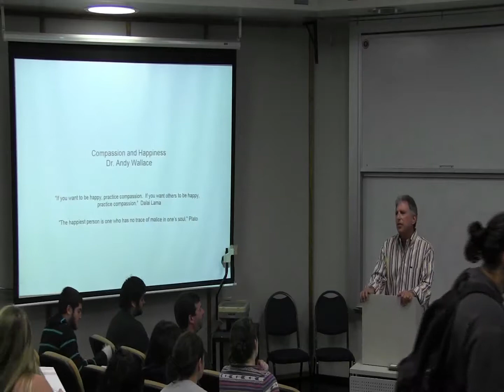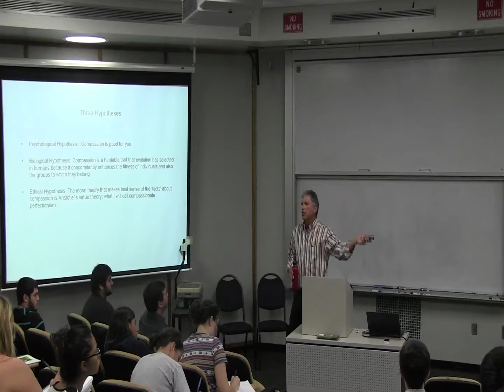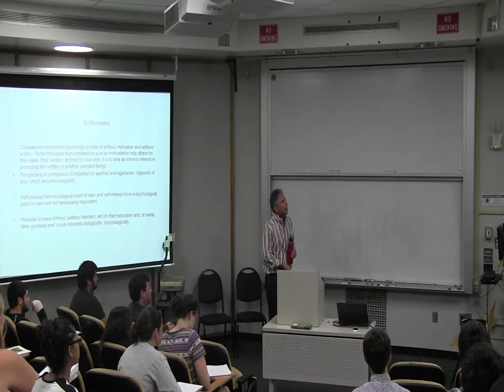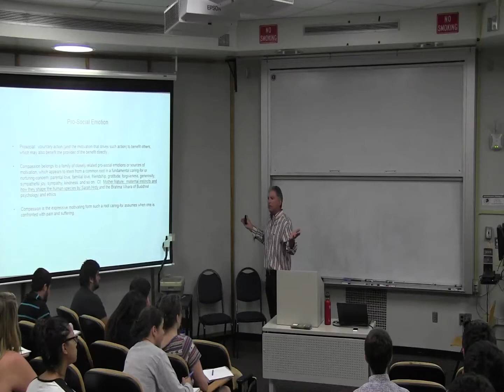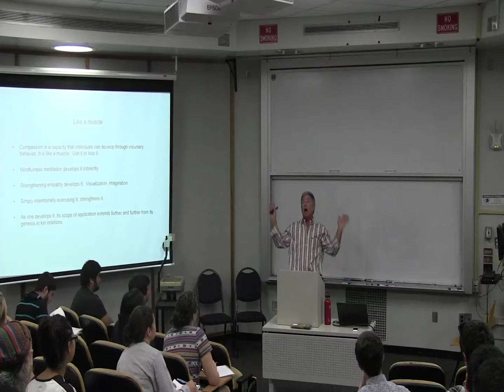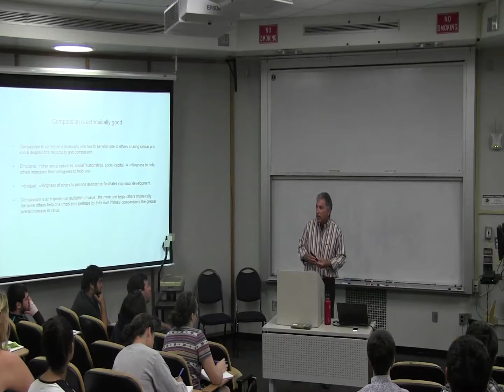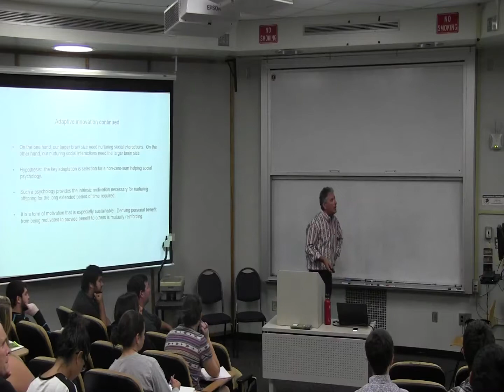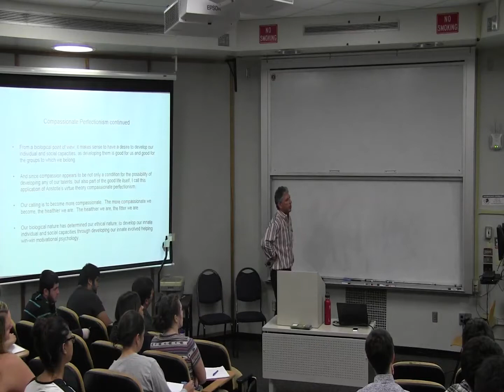Ethics, Law and Society Forum - September 16, 2014 - Andy Wallace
The Center for Ethics, Law, and Society is pleased to invite SSU students, faculty, staff, and friends to its new lecture series, the Ethics, Law, and Society Forum. All events will be held Tuesdays, noon-12:50 p.m., in Stevenson 1002.

Sept. 16 2014, Andy Wallace, SSU Philosophy, "Compassion and Happiness"